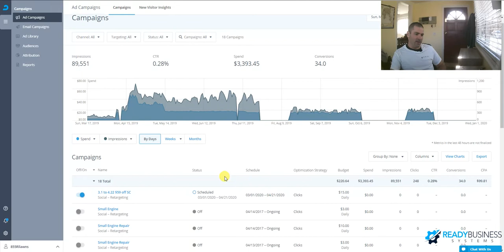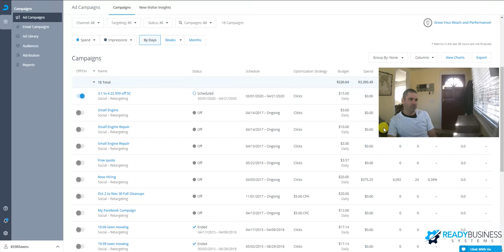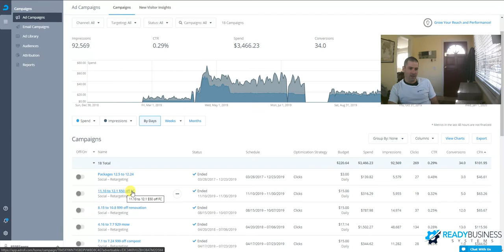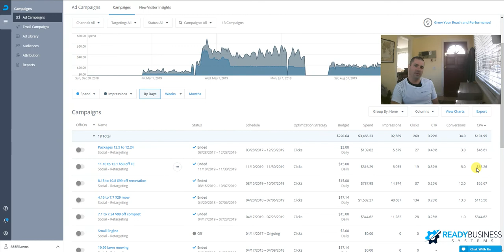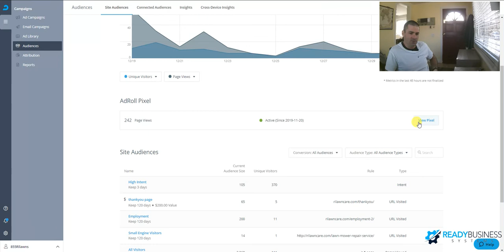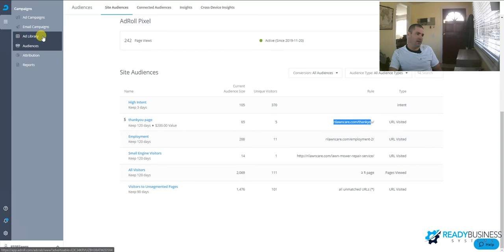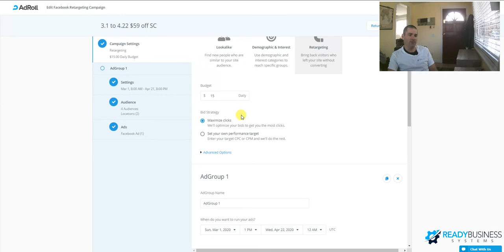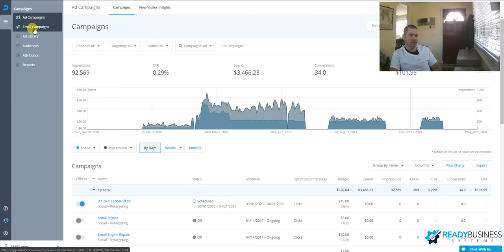Digital Remarketing with Adroll on Facebook and Instagram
After starting Two Brothers Painting with his brother Dan in 2008, Justin has continued down an entrepreneurial path with his landscaping company 855RILAWNS, his real estate business, and most recently, his consulting business, Ready Business Systems. He is a Service Autopilot Certified Advisor.

With a background in electrical engineering, Justin’s highly refined work habits, systems, and processes have enabled him to step away from the day to day and remotely monitor and optimize his businesses.

Ready Business Systems specializes in Service Autopilot and Automations set up, training, and optimization to help organizations operate efficiently to free the owners time and get their businesses to work for them. In addition, Ready Business systems provides clients with templates and other pre-built systems and subscriptions not provided by Service Autopilot to help business owners get out and build the business of their dreams.